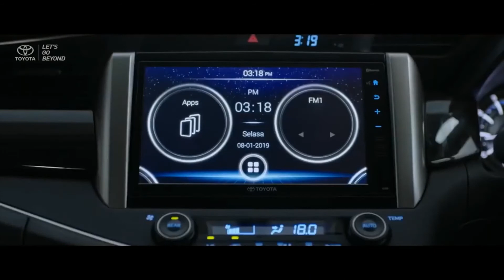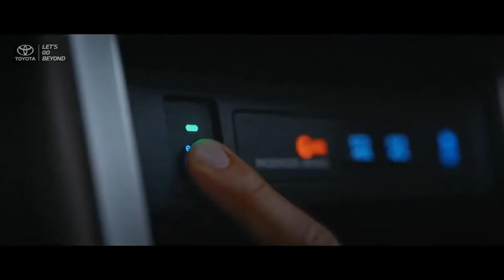innova venturer 2022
2022 Toyota INNOVA VENTURER – All New Feature Rumors With More Powerful Engine

Toyota has dispatched the facelifted form of the Innova Crysta in the Indonesian market. The Kijang Innova subtleties the progressions we can anticipate from the India-bound model. What right? We should investigate.

Presently, the Indonesia-spec Innova is accessible in two trim lines: Luxury (G and V) and Venturer. The significant changes in the facelifted Innova appear to be amassed at the front. It gets a shiny dark front grille decorated by chrome encompasses that perfectly coordinate the indistinguishable LED headlamps joined by new vertically stacked mist lights that likewise get LED enlightenment. The new busier-looking guard finishes the updates to the front.

Move aside and you'll see new two-tone 16-inch combination wheels (17-creeps for the Venturer variation). The back is likewise sprinkled with dark which can be seen around the number plate and furthermore associates the LED tail lights.

Within, the shading plan shifts among the two variations. The Luxury variations include a Noble Brown shade while the Venturer gets sportier all-dark leatherette seats with contrast red sewing and a more obscure wood board on the dashboard.

The mechanical updates incorporate another 8-inch touchscreen infotainment for G while the V gets a 9-inch unit with Miracast and cell phone network alternatives including Apple CarPlay and Android Auto. The Venturer likewise gets a similar unit as V yet with extra highlights and NFC (close to handle correspondence). Another expansion is an air purifier with air quality pointer and a marginally refreshed instrument bunch. It should be noticed that the Innova actually doesn't highlight a sunroof which can be found in correspondingly valued medium size SUVs. The security suite is equivalent to the archetype with a back camera, vehicle dependability control, and slope start help. It likewise offers front, knee, side and drape airbags.